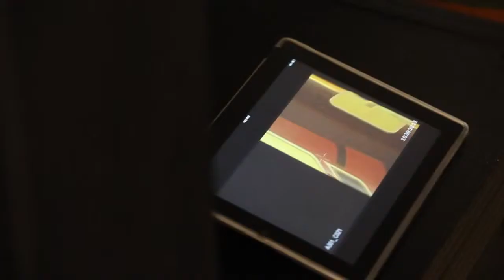Whisky Mac Albert commercial Behind The Scenes